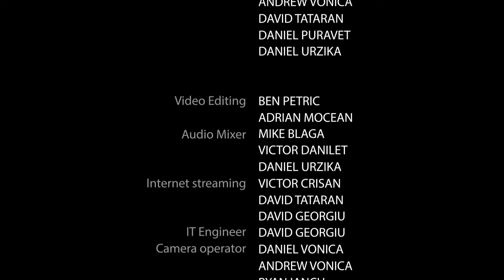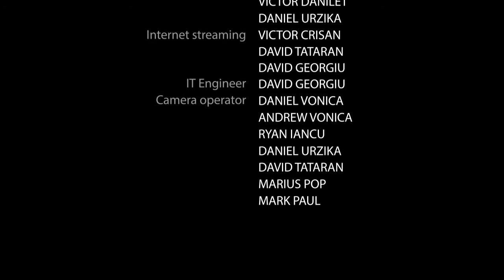Cantare surori 12 25 2015 PM